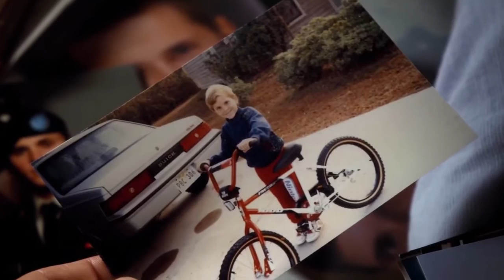Terry Serpico "Softer Reel 2016"